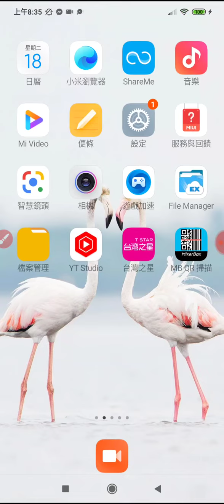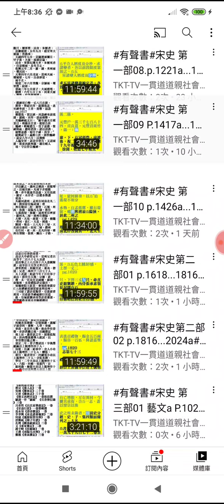20221018宋史有聲書播放清單_083649.mp4(2)